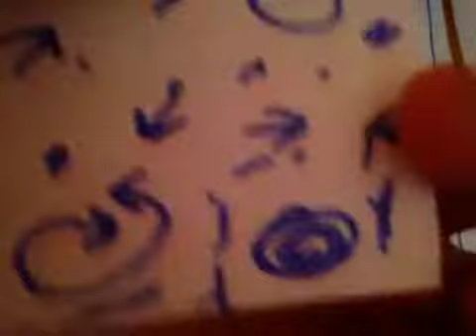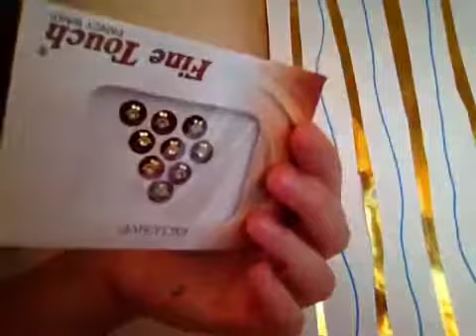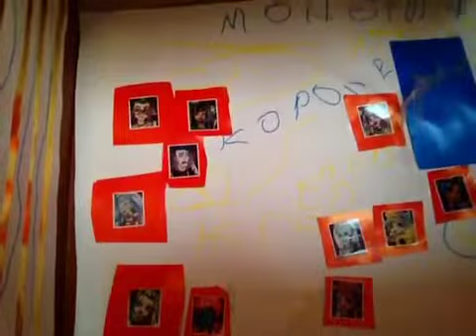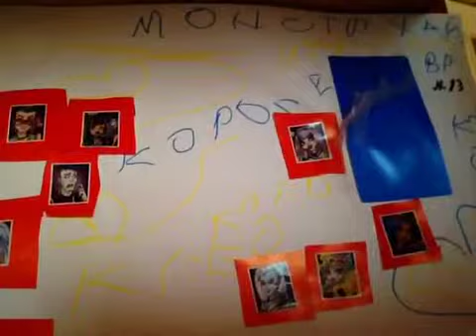Мой дом для монстр Хай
Я сама сделала монстровский домик для кукол Монстр хай.